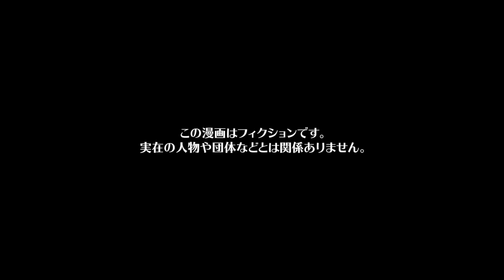【漫画】先に結婚した弟夫婦が許せなかったコトメが自分の結婚式であり得ない仕打ちを披露した結果ｗｗｗｗｗ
【お知らせ】
『モナ・リザの戯言』LINEスタンプ第二弾発売中✨
第一弾同様に32種類120円（50コイン）で販売していますので皆さん是非ゲットして下さいね😆

『モナ・リザの戯言』LINEスタンプ第一弾はコチラ

今回の漫画の主人公は、結婚3年目の主婦ソラ。
夫のコウジの母ヒサメ・姉のクロハとは関係があまり良くない。
高齢のソラの祖父のために急ぎで結婚した二人だが、「姉よりも早く結婚するな」とヒサメとクロハに大反対されたのを押し切ったからだ。
そんなクロハも結婚することになり、ソラは和装を持参するように言われる。
しかし、当日受付でクロハがしていたはずのソラの着付けの予約で入っていないと聞かされるのだった…

シナリオ・ネーム　中野りこ（@sbmof）
作画　あかやし（@akaiyashinoki） / 東屋（@azmy_i） / 井黒駿 / 今絵のぼる（@noboru_imae） / kuratarou / saya / 霜月しん（@shimotsuki_work） / 白井 / たこ焼き / なぁちゃん（@nalatyan_tya） / 松田 / ユズコ / よもぎ（yomo_1015） / らおやみさき（@ra0214） / 六一（@suirocooo）